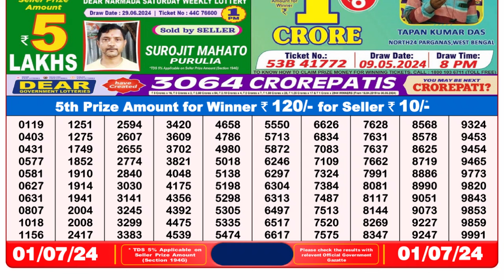🔴 Lottery Sambad Live 08:00pm 01/07/24 Evening Nagaland State Dear Lottery Result Pdf Download